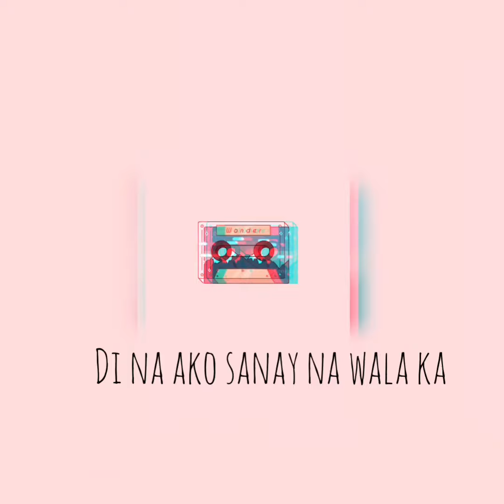Umuwi Kana Baby short cover | Jayhiedale Malaga 💜